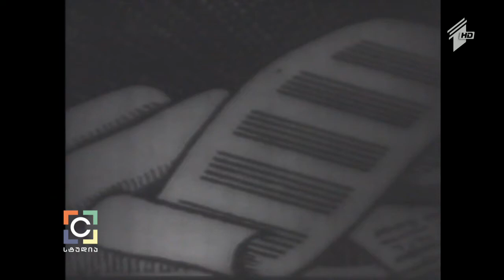საზოგადოებრივის არქივიდან - რევაზ ლაღიძის რონდო ტოკატა, ასრულებს თენგიზ ამირეჯიბი